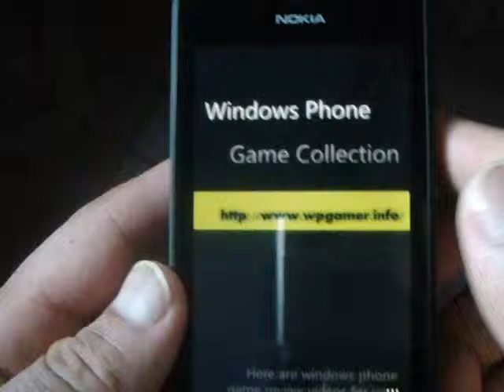Windows Phone Game SuperDuck Review